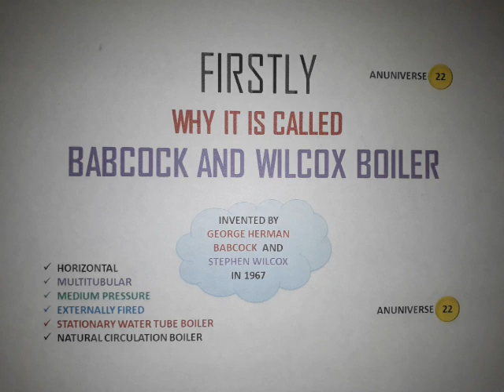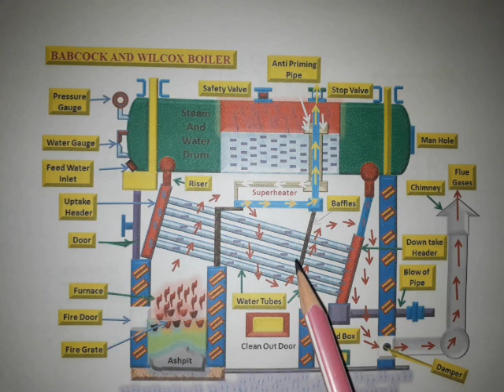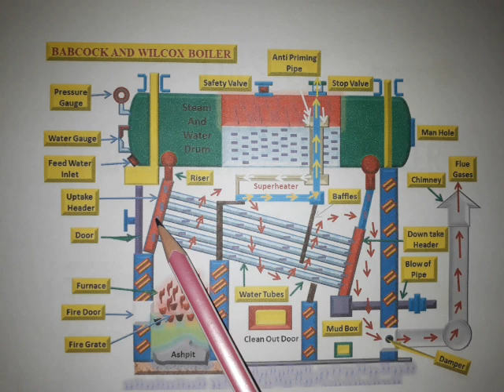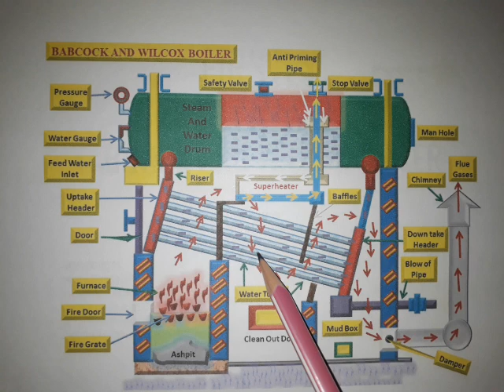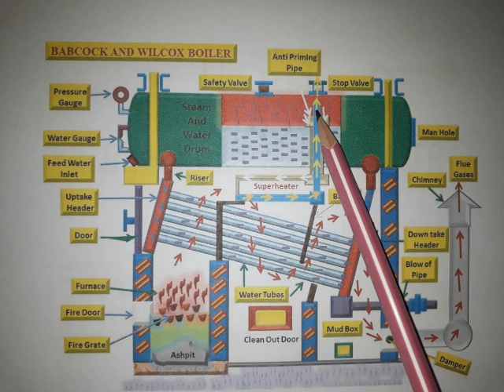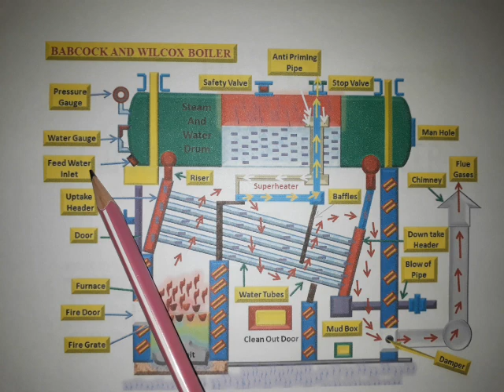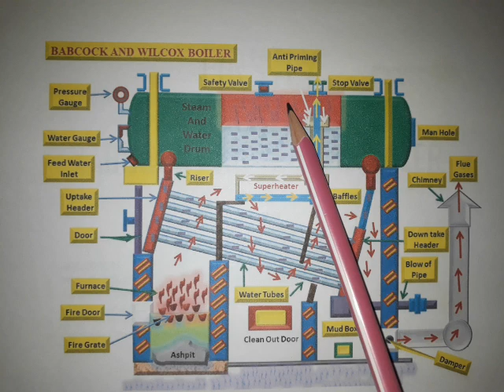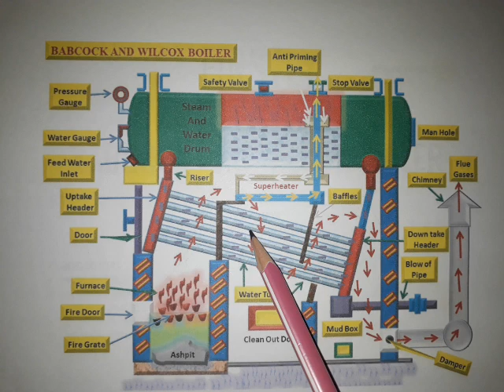Babcock and Wilcox Boiler